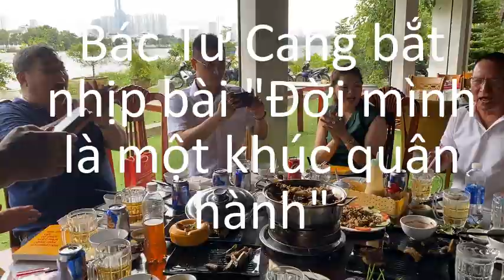230-3: 28 Năm Nhớ Vợ - Bài thơ tình của nhà tình báo còn lại từ cuộc chiến chống ngoại xâm.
Giờ phút cuối của ngày hội ngộ 20 tháng 9, 2022